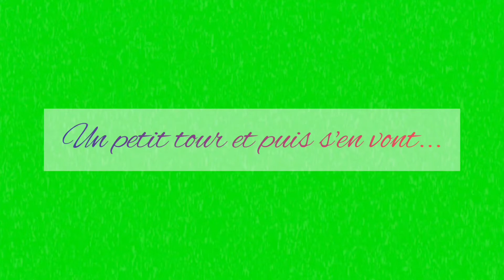🎼Un petit tour et puis s'en vont🎤🎶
Initialement baptisée la comptine des connards mais j'avais peur d'être censurée 😁

🎶🎤 Auteure interpréte:  Nathalie Tonnerieux
🎹 Co auteur musical : le talentueux Gabor Postma